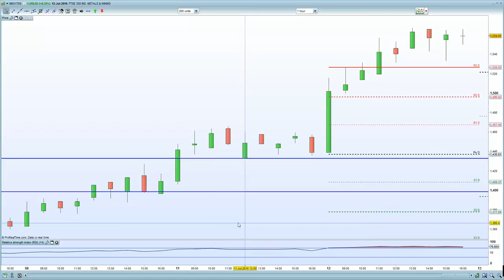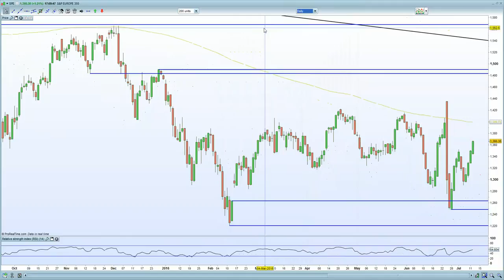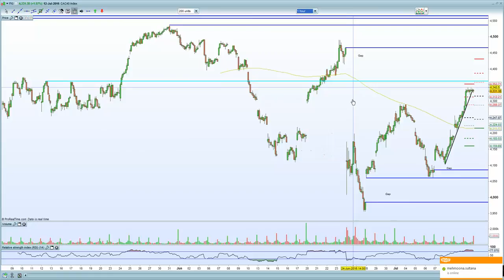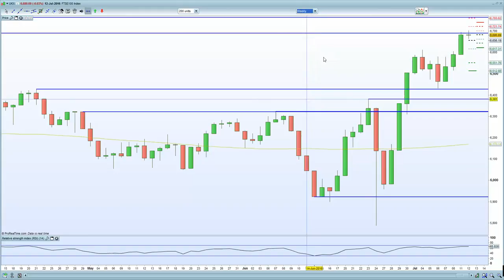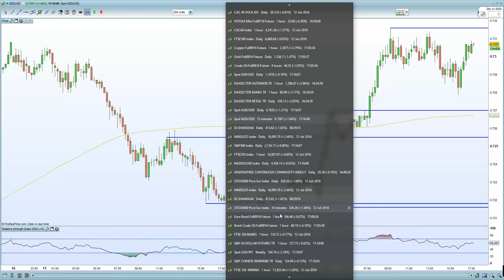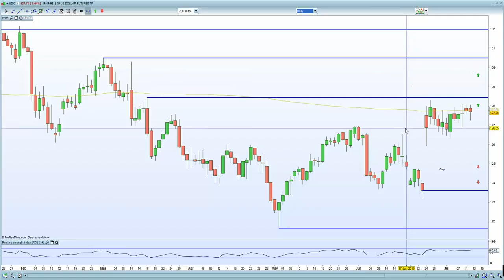FTSE 100 holds 6700, Whilst DAX , CAC and Euro Stoxx rally on Italian bank reprieve